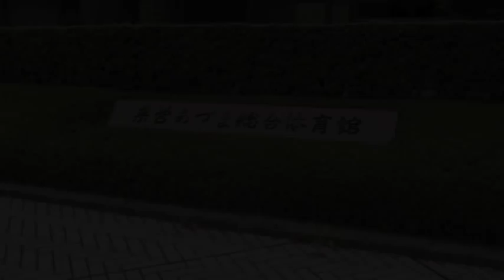みんなで「ワクワク」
「ワクワク、音楽そのものを楽しんでほしい。演奏しているときは、イヤなことを忘れて、頭の中をからっぽにして」
とは主催者 林妙子さんの一番の想いです。
　その想いから"ふくしま・みんなの演奏会 西本智実さんと共に"が行われました。

　演奏されるみなさんは、全国各地、遠くは海外から参加され、プロではありません。年代も小さなお子さんからお年寄りまでとさまざまです。

　会場準備は真剣そのもの。会場全体の空気はピーンとはりつめ、最も良いものを作っていこうとする気持ちが伝わってきました。

　指揮は、世界でも有名な女性指揮者の西本智実さん！しかもボランティアで参加されました。
　西本さんが参加されたことはとても大きいことで、演奏されるみなさんからの言葉の多くは「西本さんの指揮で演奏してみたいし、それを楽しみたくて」でした。

　リハーサルが始まると演奏されるみなさんの目は真剣そのもの。あこがれの西本さんのもとで演奏できるという、よろこびが感じられました。

　「この演奏会で、よろこびのエネルギーを会場全体で感じ、そのエネルギーを参加されたひとたちが、福島県全体にひろげていってほしい」と今後の願いを話す林さん。
　会場が一つになりなんかワクワクするなぁ！と私が感じたように、よろこびのエネルギーを福島県全体にひろげて、みんなで一歩一歩前進していきましょう。